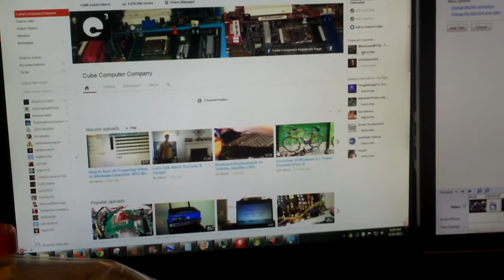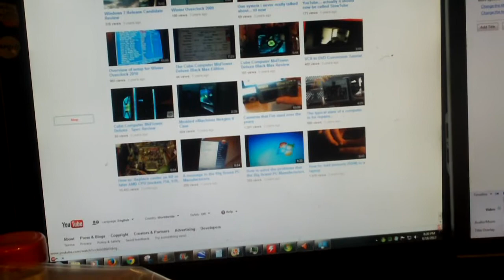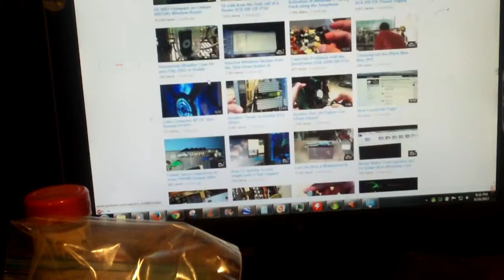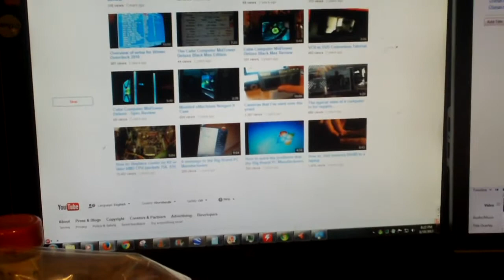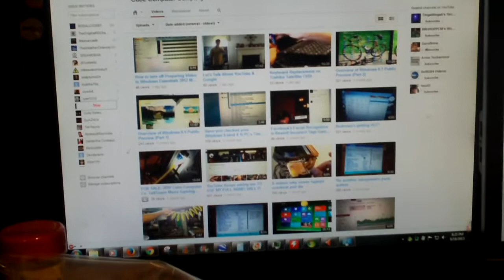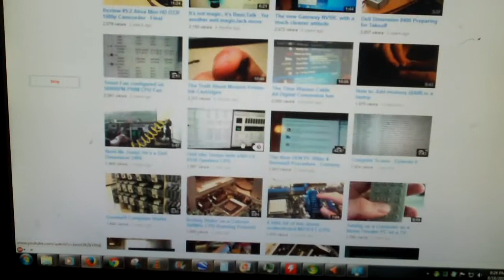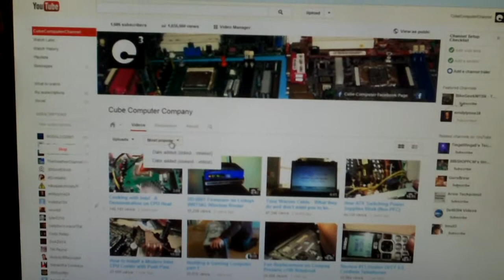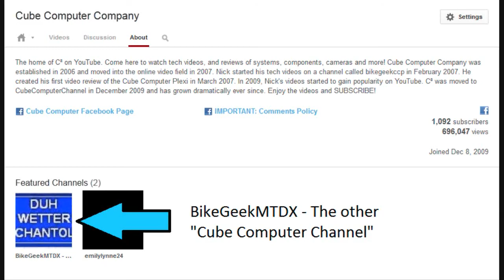Another YouTube Flaw in the One Channel design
When browsing through someone's YouTube videos on their channel, and you want to sort the videos by Oldest-to-Newest, rather than the default Newest-to-Oldest, just forget it... you'll just get a big mess. And of course for many users, that's after you've clicked through all the "Get a better name" and "YouTube is updating your channel's account" nags that plague the site.

NOTE: This seems to be a limited flaw that only occurs with some users using Firefox.

Just like how Microsoft harmed their Windows product with Windows 8, Google is harming their YouTube product with all these nags, glitches and layouts nobody wants.

When commenting, please remember that comments containing nasty language or harassment directed at someone are not allowed here. This policy is not to stifle criticism or for censorship, rather to keep my channel and it's videos clean for all viewers.